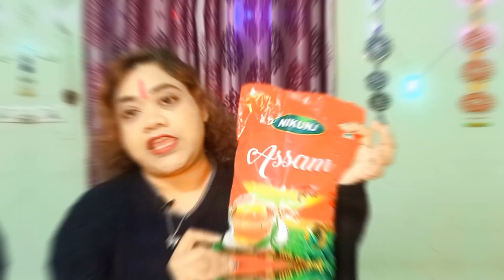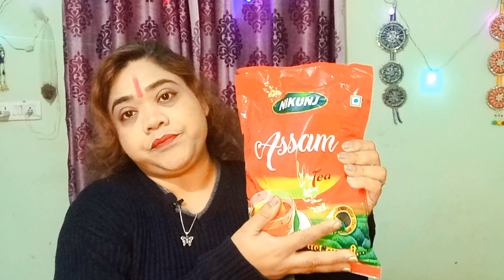Nikunj Assam Tea Review in Hindi 2024 | Best Chai in Budget 2024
Hello Dosto mai ek reviewer hu mane apne is vedio me,
Nikunj ki Asam Tea ka review,
kiya hai.
jisme mane is chai ke bare me bataya hai ki ye aapko Budget me milegi aur kafi sasti hai,
iski quality bahut hi achi lagi mujhe.
Budget Friendly Chai,
1kg ka chai ka packet sirf 200 rupey mei,
Best Tea in budget for Chai Lovers,
Chai ke Videos aur bhi aati rahengi...
nikunj ki best chai,

Ye mera apna opinion hai .vedio dekhne k liye thankyou. ❤️

vedio ❤️❤️❤️❤️❤️❤️❤️❤️❤️
Garlic Chilli sauce Review .I Hope you like it👍